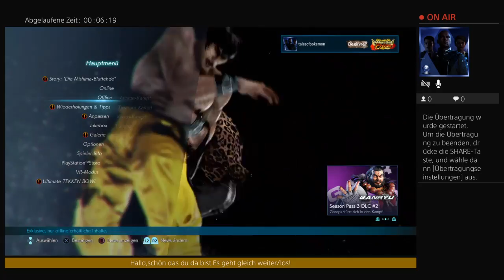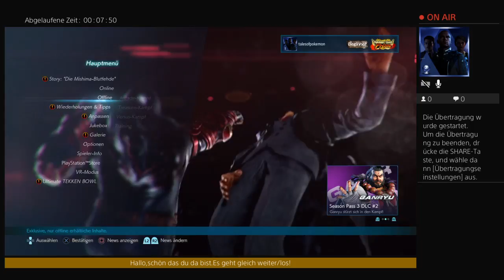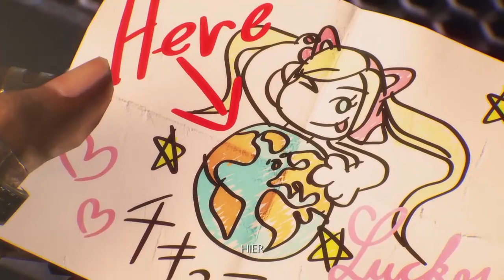[Ger/Ps4] Tekken 7 - Wieder einspielen für Online Kämpfe